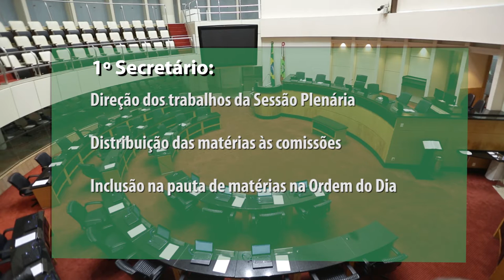É Notícia - Saiba mais sobre o papel do 1º e 2º secretários da Mesa Diretora - 04/02/21